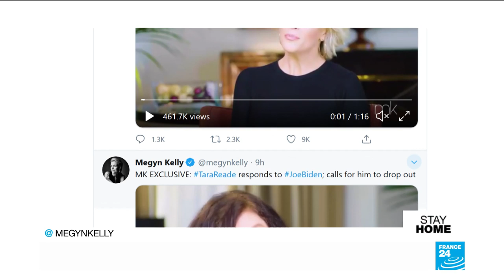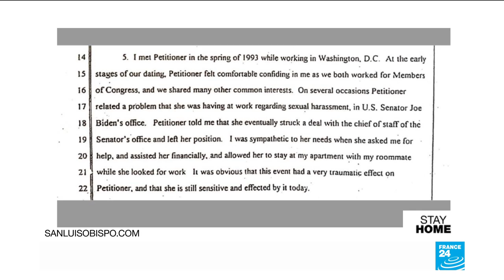Biden sexual assault accuser urges democrat candidate to quit US 2020 presidential race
The woman who is accusing democrat candidate Joe Biden of sexual assault is urging him to quit US 2020 presidential race saying she would accept to take a polygraph test over the 1993 alleged incident if he did the same. The 56-year-old Tara Reade said she has hired a prominent lawyer and a political donor to President Donald Trump to represent her.